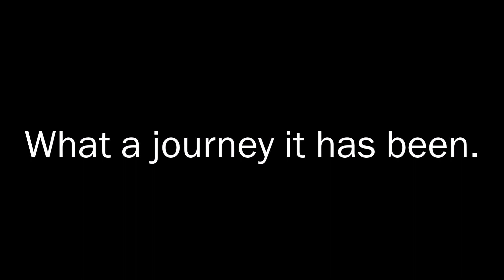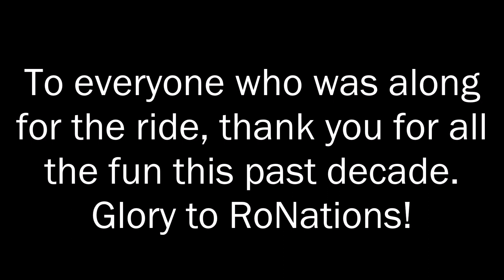Ten Years of RoNations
On September 30th, 2013, What would eventually evolve into the RoNations that myself and all those who participated came to know and love was born as the first conflicts and activities started. Though RoNations is no longer active, the legacy it has left on the childhoods of those who took part no doubt lives on. To everyone who was along for the ride, whether fellow leaders, military advisors, civilians or even moderators, thank you for the fun and memories over the past decade.